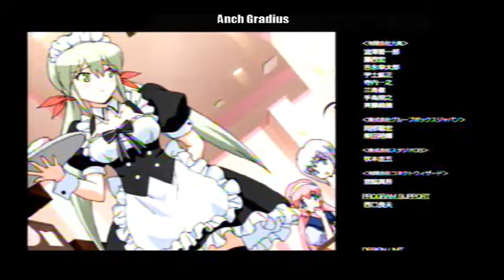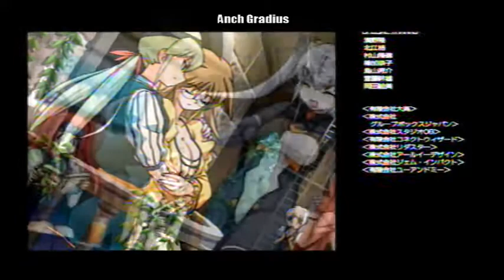Otomedius Excellent - Story - Expert [Anoa Aoba St Gradius]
It's Anoa Aoba again wearing her St Gradius outfit this time.

Hello once again! Anch here and I'm back with more Otomedius gameplays.

The only change here is her laser is now Vector laser (From Gradius 2) It's almost identical to wave laser, only it travels slower, it does not pass through walls, and only one can be fired at a time. Power is decent to good. I even destroyed the toughest enemy on stage 4 using this.

Anoa Aoba's level is connected to all her 3 forms. (Normal, T-301, St. Gradius) Which means if you have her leveled high previously, just play her St. Gradius version, finish it and the level 2 or 3 vector laser will be unlocked.

Also, please visit the links below for more Gradius/ Otomedius related discussions!